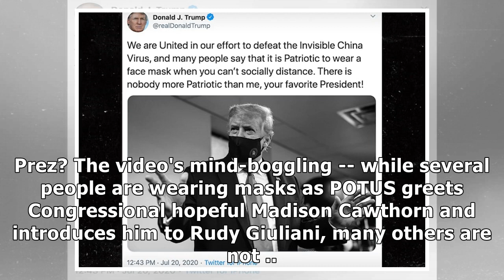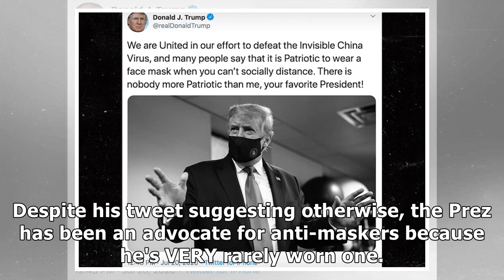President Trump Ditches Wearing Mask Hours After Calling it Patriotic